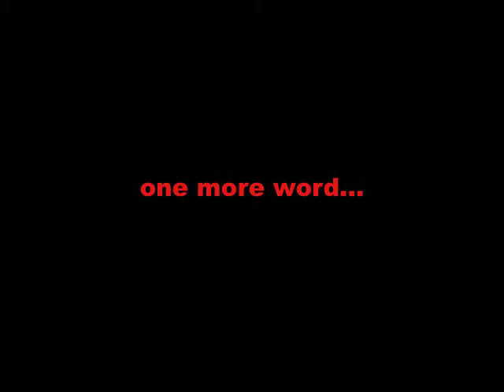Style Ping Pong 25